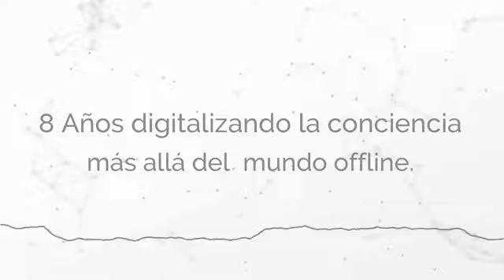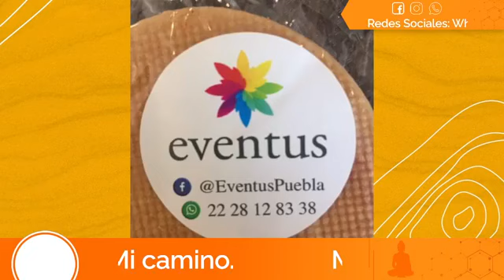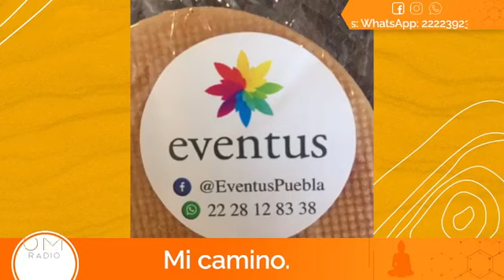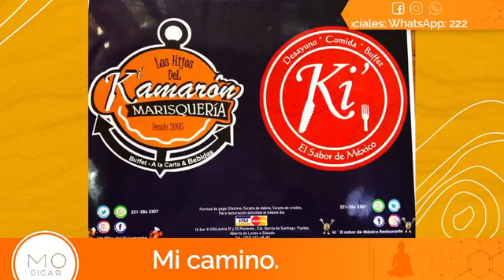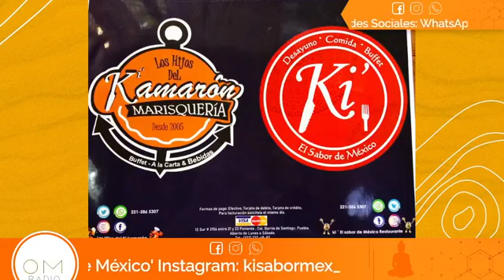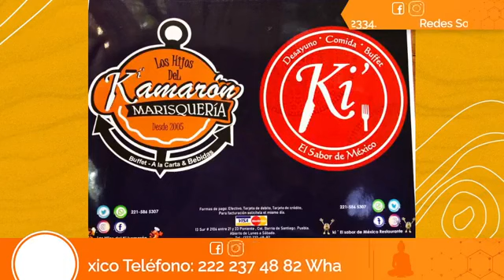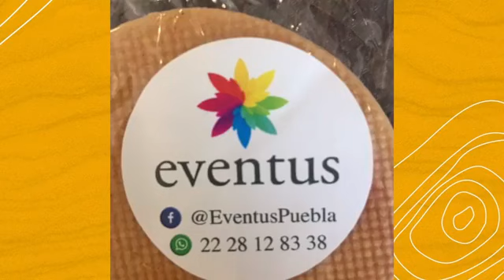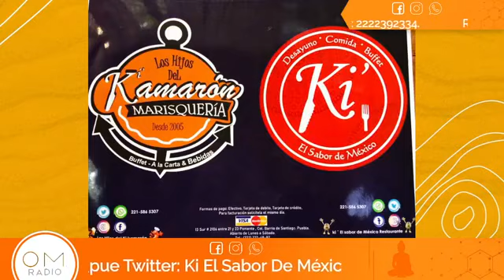Mi camino: Prog 27. El camino de María Hernández en la Gastronomía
Estás viendo
🔹Tema de hoy: EL CAMINO de María Hernández en la Gastronomía.
Conduce: Alejandro García Mier
Escucha este programa en Omradiotv.